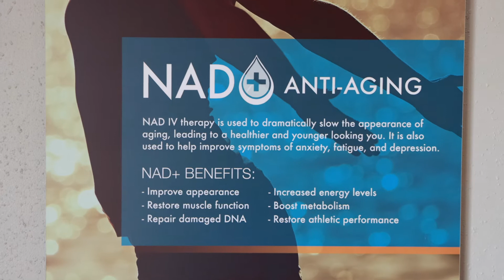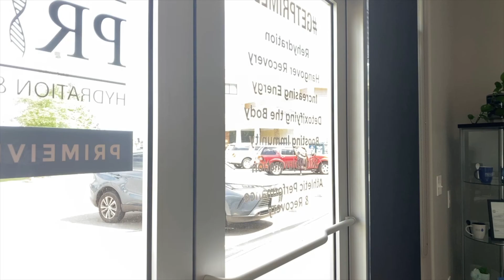Prime IV NAD Plus Review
Prime IV Hydration NAD Plus Review. From start to finish of the process of receiving a NAD play infusion and two injections.